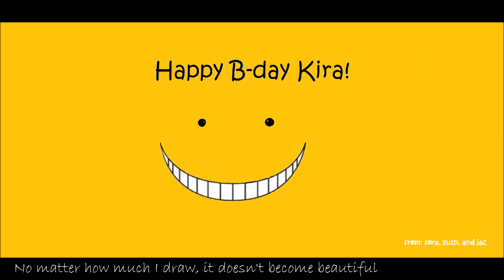【HBD KIRA】"Hello, Shooting Star" Assassination Classroom ED【Sushamii x soraiko x Jaz】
HEEY HAPPY BDAYY!!!
SOO SINCE YOU MADE THE DEADLINE OF OUR CHORUS ON YOUR BDAY IT WAS KINDA HARD TO FORGET SOO HAPPY BDAY!

Read me! (TL;DR below)
I actually got this thingie started 'bout mid-January so props to Soraiko and Jaz for getting their lines to me so quickly //claps

About Jaz's line however, there were issues during mixing 'cuz I had trouble balancing the rhythm of it, so I covered over it and added Jaz in during the chorus... But pls do give the alternate version on my soundcloud a listen where Jaz does her time in the spotlight! (this was kind of rushed so I wasn't able to mix it in time orz)

TL;DR: Happy Bday Kira! The mix is really meeh but just enjoy it I guess as much as you can X'D

... twas my first time mixing a trio ... //shudders

Harms/Mix/Video: Sushi!

Original Credits:
performed by: moumoon
Lyrics: YUKA
Music and composition: K.MASAKI